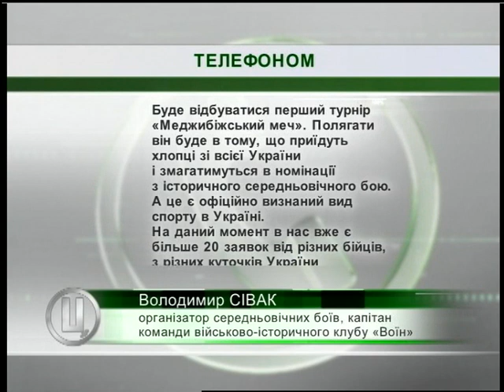20.08.2018. Новини. 13:30